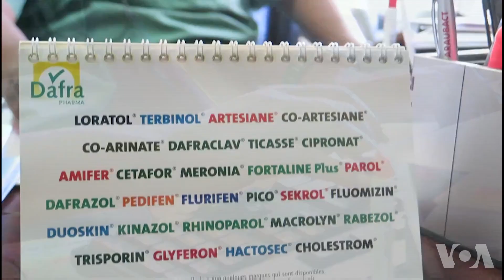La vente des produits aphrodisiaques en RDC (vidéo)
A la recherche de la performance au lit, les produits aphrodisiaques à base des plantes et racines naturelles sont davantage consommés en République démocratique du Congo.